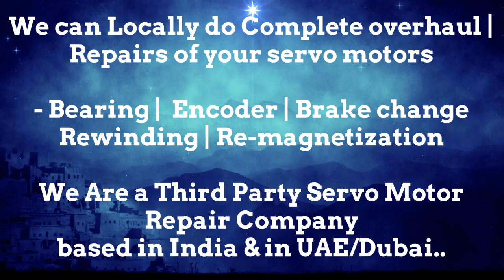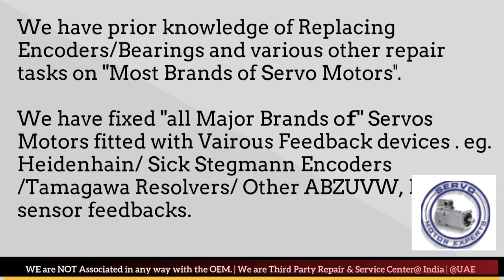Bodine Electric Arab GCC Servo Motor Drive Encoder Align Resolver Adjust Repair UAE Oman Dubai Saudi